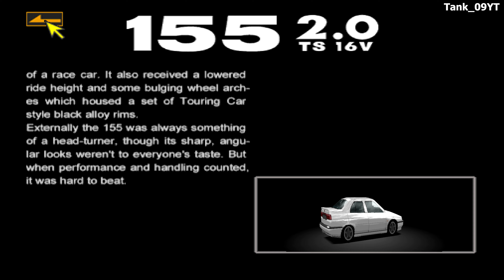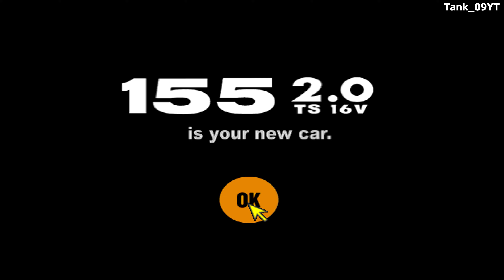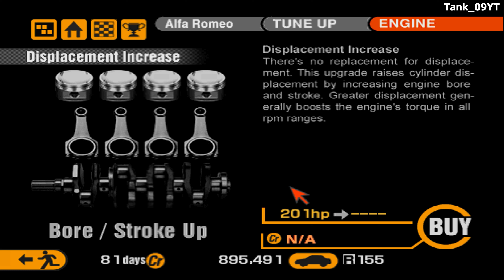Gran Turismo 2: Project A-Spec [Mod][4K60] - Part #27 - 155 & 156 Race (Alfa Romeo)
Gran Turismo 2: Project A-Spec - Part #27 - 155 & 156 Race (Alfa Romeo) recorded in 4K Ultra HD 60fps

New Car:
Alfa Romeo 155 2.0 TS 16V
(FF / 147hp -- 2094Ib)

Tuning Shop (Alfa Romeo) Pt. 23
Tuning Shop (Alfa Romeo) Pt. 24

Race Courses:
01:36 | Race 1: [R]Rome-Night
07:58 | Race 2: Rome Circuit

Car used:
Alfa Romeo 155 2.0 TS 16V (FF / 157hp / 2094Ib)
[R]Alfa Romeo 155 2.0 TS 16V (FF / 201hp / 1787Ib)

Prize Credits:
Normal Style:
1st: 5,000
2nd: 3,000
3rd: 2,000
4th: 1,500
5th: 1,000
6th: 500

Racing Style:
1st: 7,000
2nd: 5,000
3rd: 3,000
4th: 2,000
5th: 1,000
6th: 500

12:04 | Prize Car:
[R]Alfa Romeo 33TT12
(MR / 500hp / 1477Ib)

Developer: Polyphony Digital
Publisher: Sony Computer Entertainment
Producer: Kazunori Yamauchi
Composers: Masahiro Andoh, Isamu Ohira

Release Dates:
JP: December 11, 1999
NA: December 23, 1999
EU: January 28, 2000

Genre: Racing
Modes: Single Player, Multiplayer

• Platform: PlayStation 1 (Recorded on DuckStation)